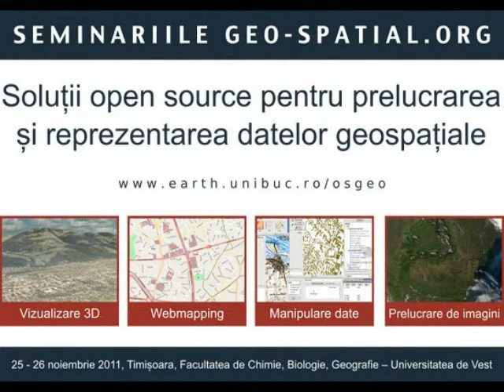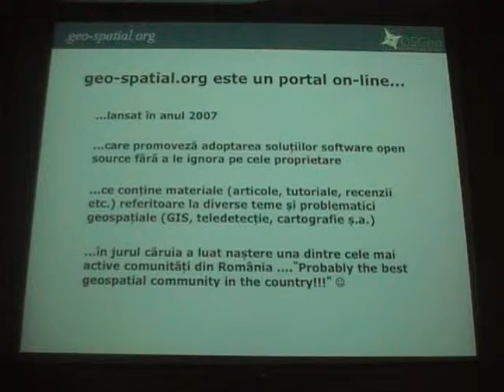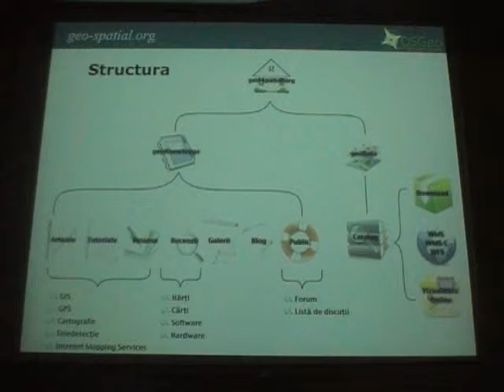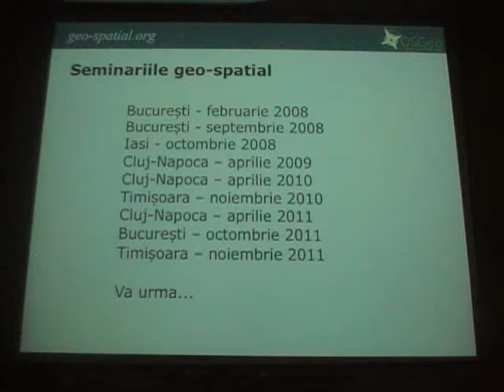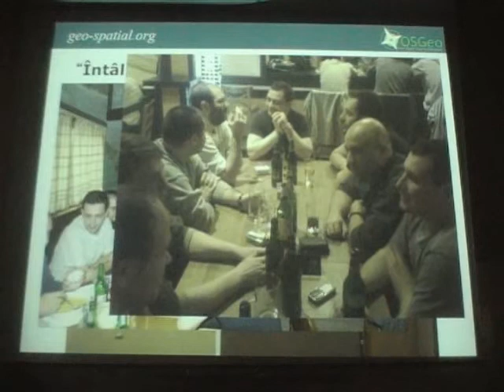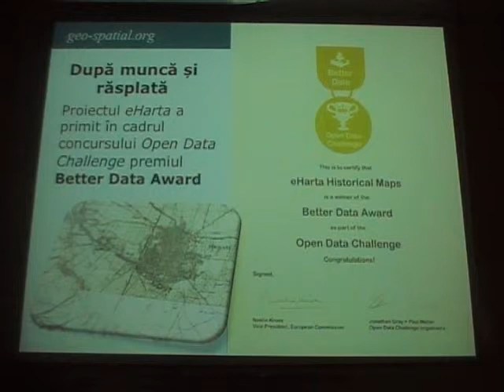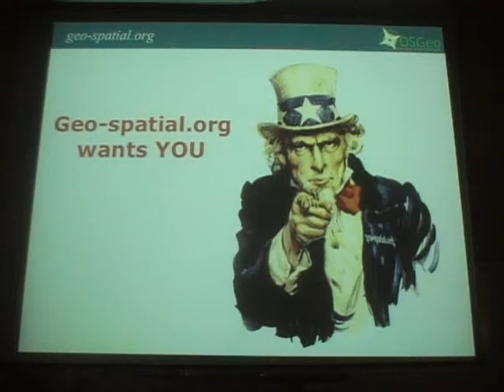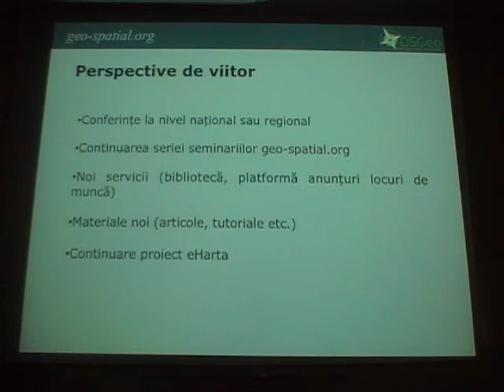Sorin Constantin - geo-spatial.org: un punct de referință